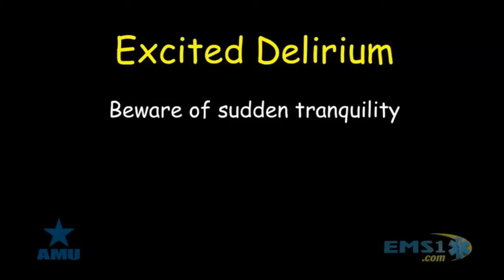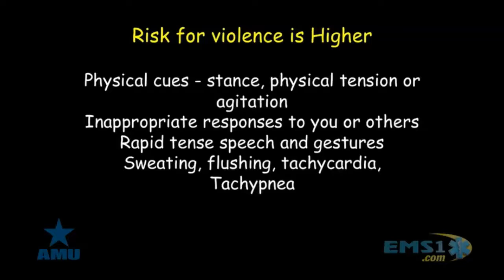ED Session 2